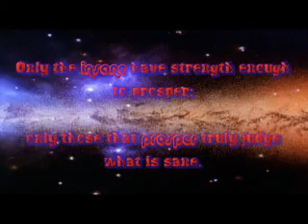Tripping Thru The Cosmos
This is me and King Jamal dueling bass guitars in outerspace.  We were having so much fun I couldn't contain the laughter.

DJ Gimme-My-Krak_Back dubbed in drums later.

Sorry for the rough special effects, but I did it in a hurry.